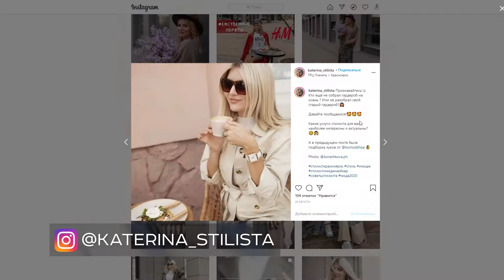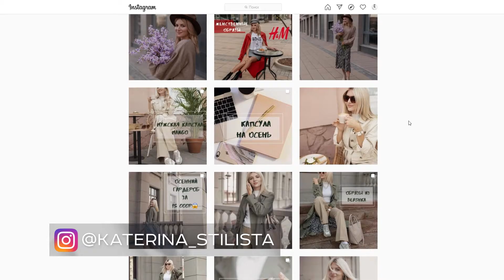Подсказки от стилиста! Как из нескольких вещей создавать разные образы на каждый день!